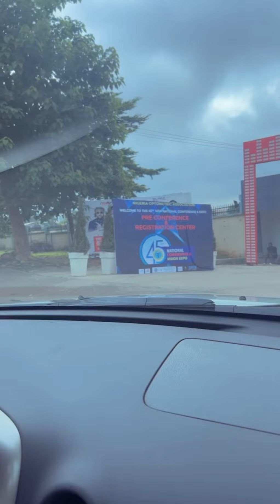45TH NIGERIAN OPTOMETRIC ASSOCIATION NATIONAL CONFERENCE AND VISION EXPO. What a sweet way to start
The 45th Nigerian Optometric Association National Conference & Vision Expo kicked off on July 12th 2022 with a resounding and spectacular NOA Preconference, Family of Optometric mentors Workshop on Binocular Vision Tests and Vision Therapy for Binocular Vision Disorders.